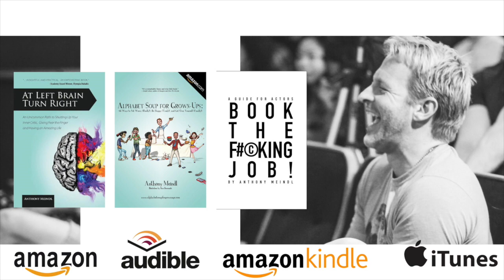What to Do When You Get Ghosted -- Anthony Meindl Acting Lesson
Buy Anthony Meindl's Books on Amazon!